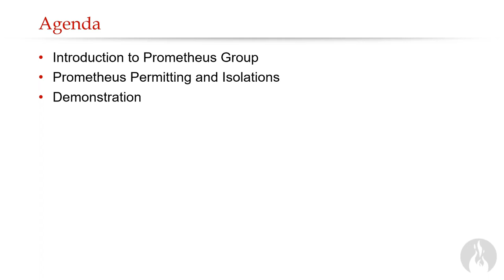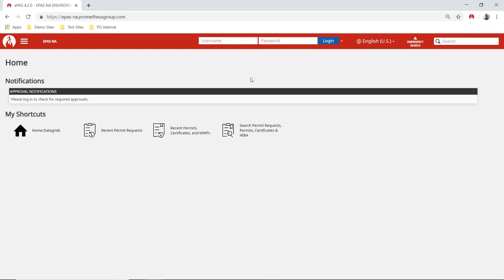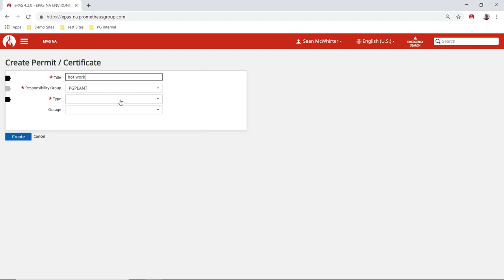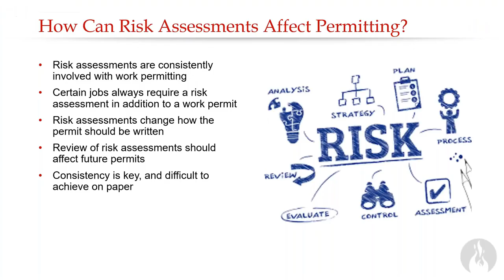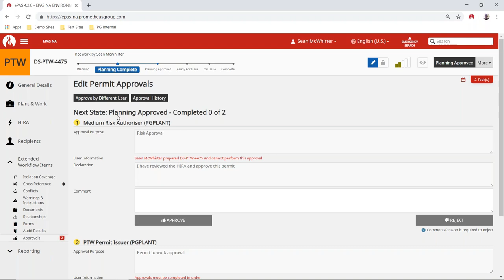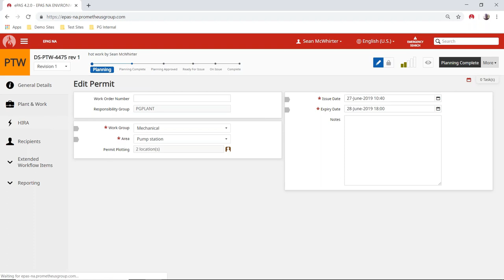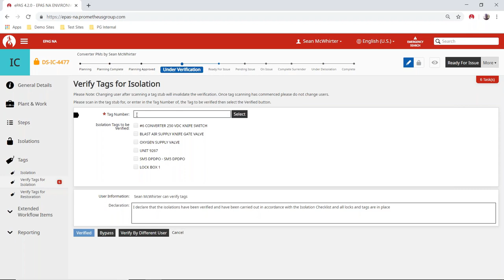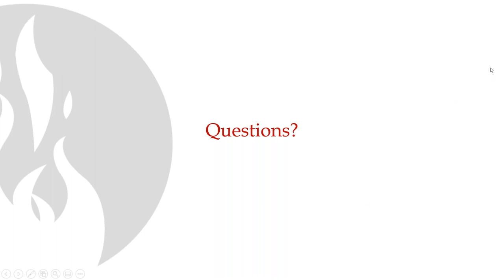Is Digital Permitting SAFE?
Keep your team safe (and in compliance) with an Integrated Safe System of Work. In this webinar, we discuss how a integrated, digital Safe System of Work can optimize:

- General daily permitting tasks
- Lock out Tag out activities
- Job Safety Analyses (JSAs) and risk assessments
- Energy isolations
- Permitting during shutdowns/turnarounds
- Communication between teams
- Consistency across sites